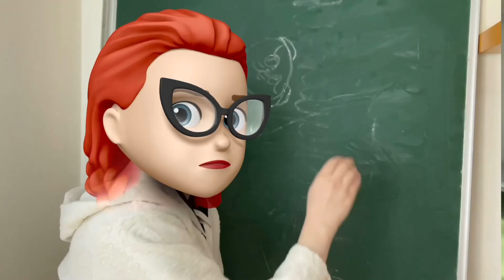ХАБИБ - ГРУСТИНКА | Пародия - Училка КАРАНТИНКА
Училка Карантинка
Печальная картинка
Не орет, не унижает
Ведь теперь все под запись
И она это знает

Училка Карантинка
Очень грустная картинка
На ремонт не собирает
Все уроки в онлайне
Она очень скучает

Она любит кричать
И детей обижать
Вызывать их к доске
Ставить двойки везде
Запускает урок
А в ответ тишина
Всем плевать на учебу
Ты не спалишь меня

Меня теперь ты не достанешь
У меня своя программа
Никогда ты не узнаешь
Что домашку пишет мама

Училка Карантинка
Печальная картинка

Училка Карантинка
Очень грустная картинка
Она очень скучает

В телефонах целый день
И учится нам не лень
Смотрим а4 мы
Учим пранки и финты

Ты училка не скучай
Завари себе чай
Нам уроки не нужны
Мы итак уже умны

Училка Карантинка
Печальная картинка

Училка Карантинка
Очень грустная картинка
Она Zoom не понимает

Пока ты в онлайне
Мы отсыпаемся втайне, мы чатимся втайне
Пока ты в онлайне,  мы веселимся бескрайне